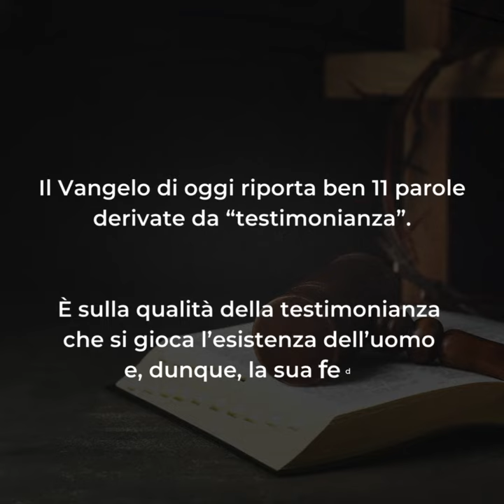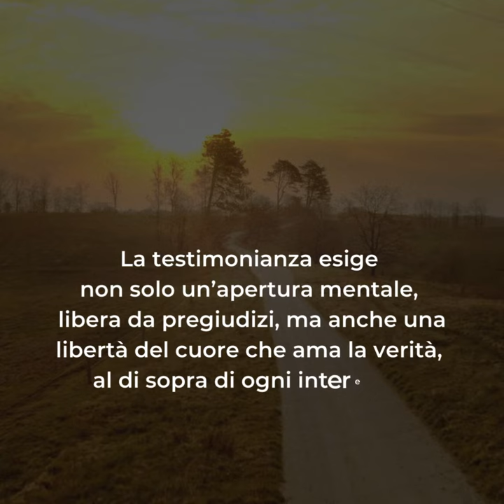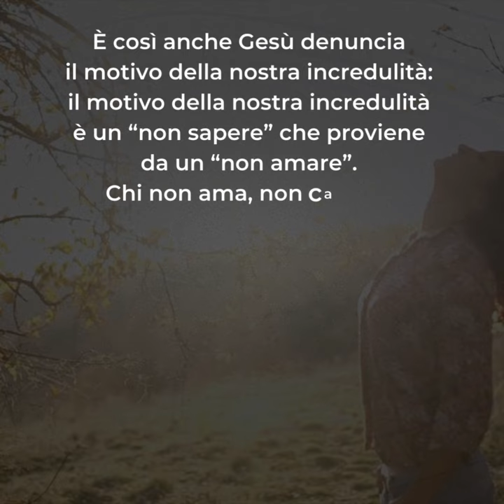🟣 PAROLE DI QUARESIMA ▪ Giovedì 14 marzo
Giovedì 14 marzo ▪ IV settimana di Quaresima

Il Vangelo di oggi riporta ben 11 parole derivate da “testimonianza”.
È sulla qualità della testimonianza che si gioca l’esistenza dell’uomo e, dunque, la sua fede. E in questo brano si parla anche dell’oggetto della testimonianza, dei testimoni e dei destinatari.
L’oggetto della testimonianza è il bisogno fondamentale dell’uomo, l’essere o non essere figlio amato. L’oggetto della testimonianza è l’amore assoluto, di cui tutti andiamo in ricerca, che è l’amore del Padre ed è quell’amore che Gesù ha testimoniato
Gesù esibisce i testimoni della verità di quello che dice. Prima “l’altro”, che è il Padre, poi le sue opere, il Battista e le Scritture e Mosè. E i destinatari della testimonianza siamo tutti noi, ogni uomo che è fatto per la verità.
La testimonianza produce in noi un effetto duplice: prima muove l’intelligenza, che deve essere aperta e libera dai pregiudizi che oscurano la verità. Poi parla al cuore e alla volontà personale.
La testimonianza esige non solo un’apertura mentale, libera da pregiudizi, ma anche una libertà del cuore che ama la verità, al di sopra di ogni interesse. Un cuore che ama ed è libero capisce.
È così anche Gesù denuncia il motivo della nostra incredulità: il motivo della nostra incredulità è un “non sapere” che proviene da un “non amare”. Chi non ama, non capisce.